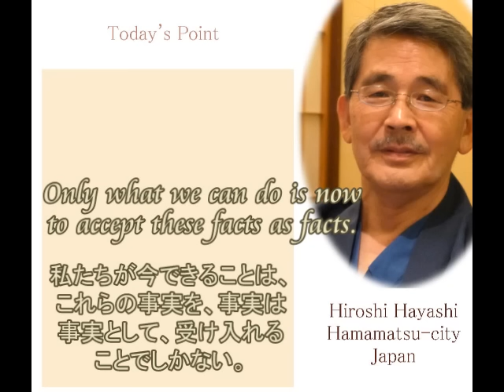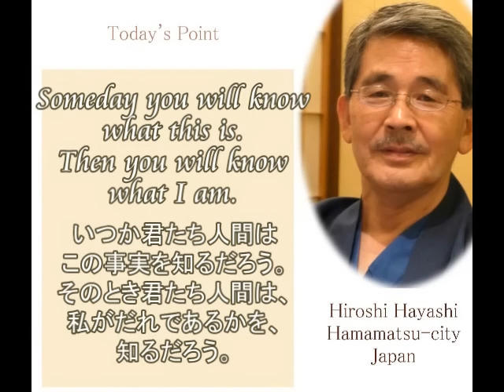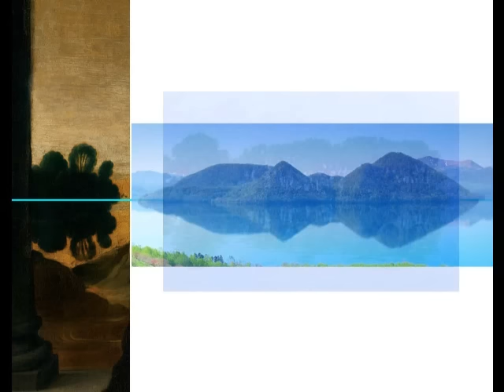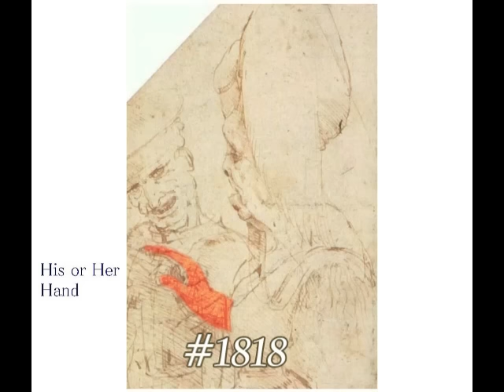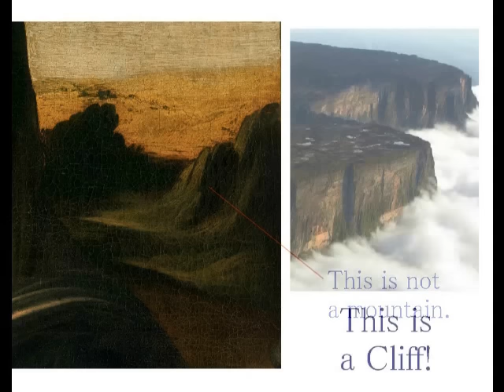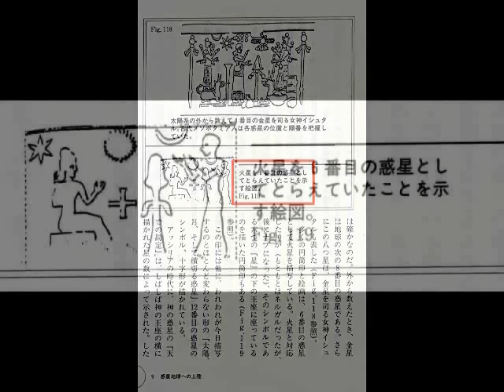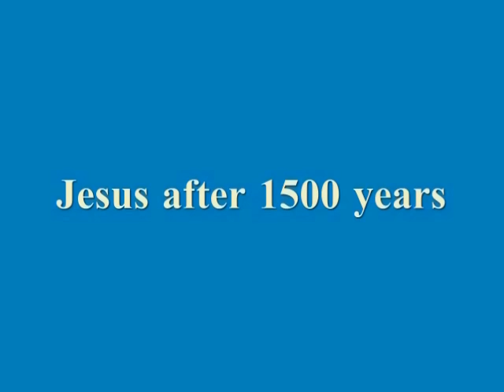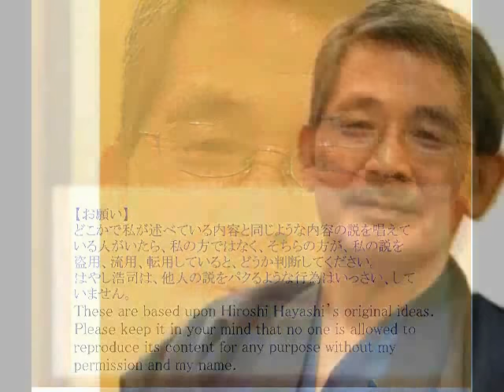1913MR音調【重】Three OOPArt Messages from Aliens ３つのオーパーツ・エイリアンからの伝言byはやし浩司Hiroshi Hayashi, Japan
1913M【重】+1911
Three OOPArt Messages from Aliens
３つのオーパーツ・エイリアンからの伝言
A Bronze Mirror with a map of the Artic Ocean and Two Holy Saints
北極海の地図のある銅鏡と、２人の弥勒菩薩像
か君たち人間は、この絵の中にしこまれた謎を解くことができるだろう。
そのとき君たち人間は、１５００年後の私、つまりこの私がだれであるかを知ることになるだろう。
その日のために、この絵の中に、私は、私のメッセージを残しておくことにする。
Someday you will solve the mystery, hidden in this painting.
Then you will know who I am, or Jesus after 1500 years.
For that day I levae my message to you, Human-kind.

Hiroshi Hayashi はやし浩司（音量調整版）

The term OOPArt or "out-of-place artifact" is rarely used by historians or scientists.
You know the reason why.
Why the term isn’t used by historians and scientists.
The term is used to describe a wide variety of objects, from anomalies studied by mainstream science and pseudoarchaeology far outside the mainstream to objects that have been shown to be hoaxes or to have mundane explanations.
Then how about these facts, I show you here in this video.

＋A Message form Jesus after 1500 years
１５００年後のイエスからのメッセージ

+Leonardo da Vinci was on Mars and its Proof and Evidence
ダビンチは火星に行っていた、その証拠と証明
Albert Einstein  wrote:
For knowledge is limited to all we now know and understand, while imagination embraces the entire world, and all there ever will be to know and understand.”
Here in this video I, Hiroshi Hayashi, prove with evidence that Leonardo da Vinci, it doesn’t matter whether he was a puppet artist or not for Jesus after 1500 years, Leonardo da Vinci most possibly might have been to Mars.

Hiroshi Hayashi
はやし浩司
July 04th 2016+April 13th, 2016+April 09th, 2016+March 27th, 2016+Dec. 26th, 2015 (Aug.14th, 2015)